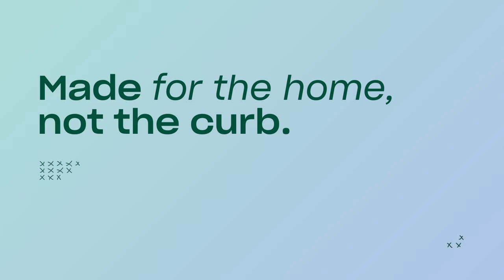Apt2B Sofas: Made for the home, not the curb.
At Apt2B we believe a good sofa makes a good home. That's why we've taken the NeverCurbed pledge. We've made a commitment to quality materials, hand-made craftsmanship, and comfort that will last a lifetime.